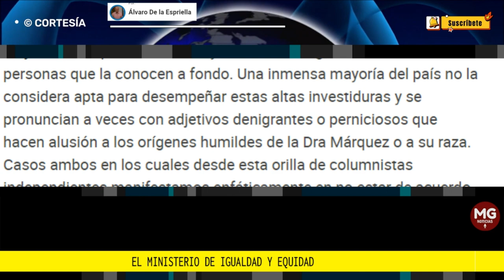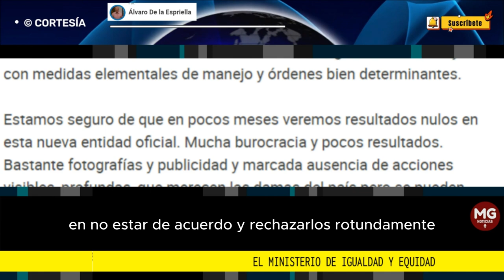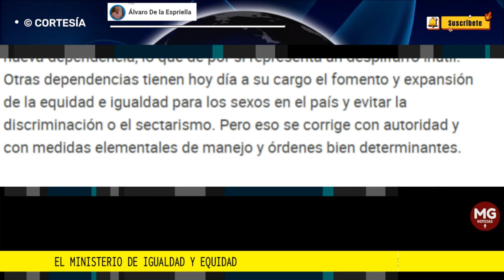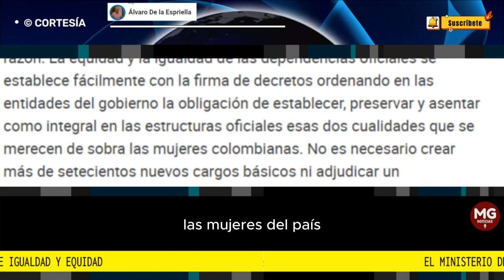EL MINISTERIO DE LA IGUALDAD Y LA EQUIDAD 🔴 Columna Álvaro De la Espriella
Estamos seguro de que en pocos meses veremos resultados nulos en esta nueva entidad oficial. Mucha burocracia y pocos resultados. Bastante fotografías y publicidad y marcada ausencia de acciones visibles, profundas, que merecen las damas del país pero se pueden encontrar con órdenes estrictas y vigilancia permanente.
columna ÁLVARO DE LA ESPRIELLA